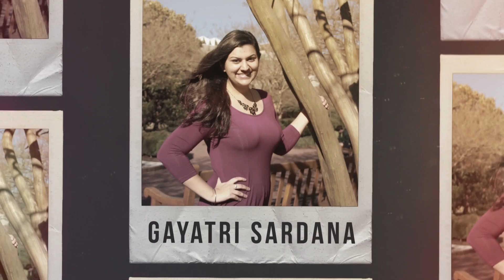Bollywood America 2019 Official Board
Snap Chat - @bollywoodteams
Follow Us - @bollywoodteams